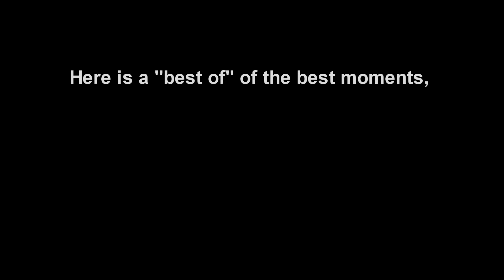Hearthstone Ep1 - Some Noobs and a Rogue (Dual Com with Leax)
Bonjour, bonjour, welcome to this new series on Hearthstone, the free to play TCG by Blizzard.
This time I am not alone , I am with my friend Leax, to try to go as far as possible in the ladder with limited time.
This video is not recommended if you do not know the game as, if we explain some strategies, we expect you to know the cards beforehand.

EDIT: If you are wondering why we change our class from Mage to Priest, it was because we lost twice with the mage.